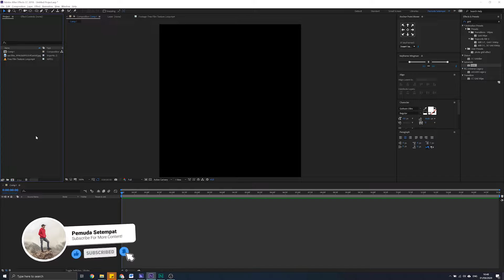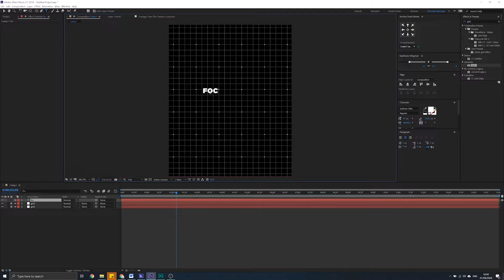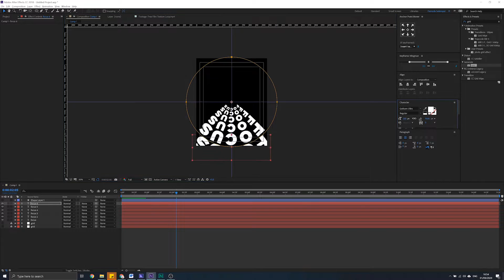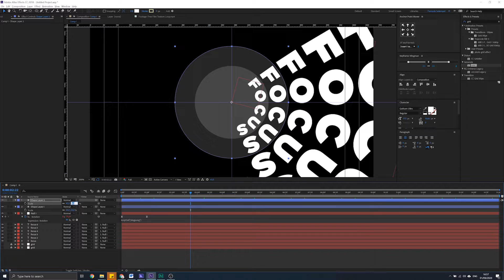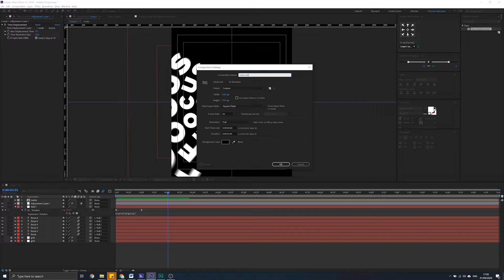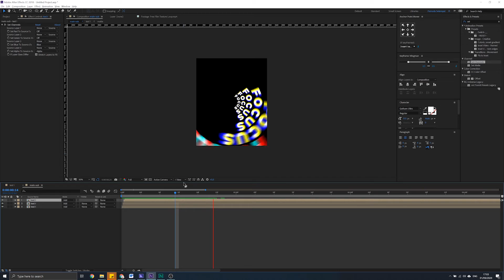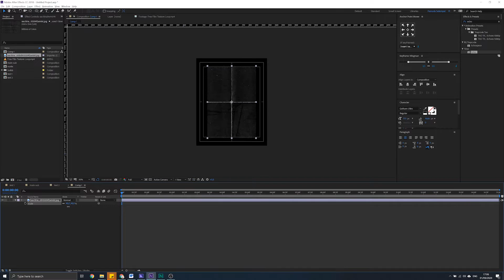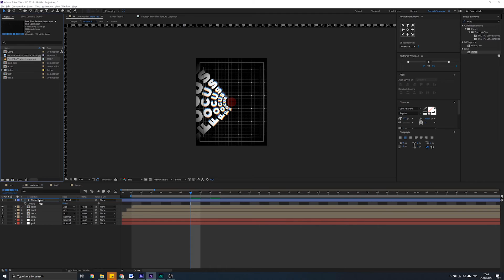Pendulum Text Animation - After Effect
Untuk Setting Tampilan AE & PR kalian agar sama kyak punya gw

Untuk tau setting render terbaik hasil animasi kalian

Gear yg gw pake buat bikin video Youtube

Untuk yang mau beli kaos Pemuda Setempat klik disini